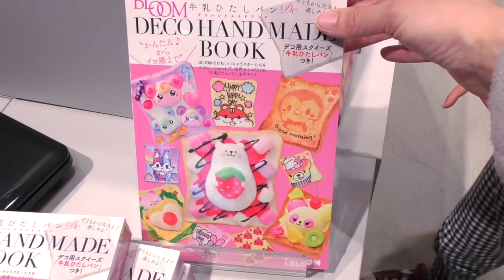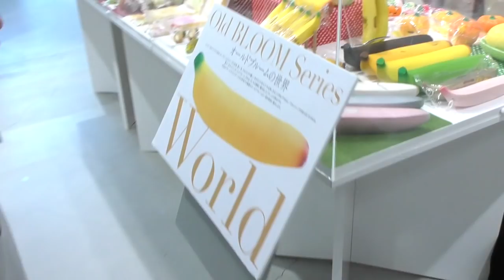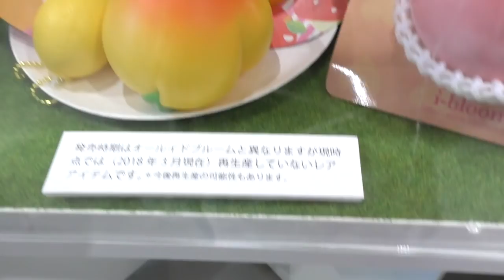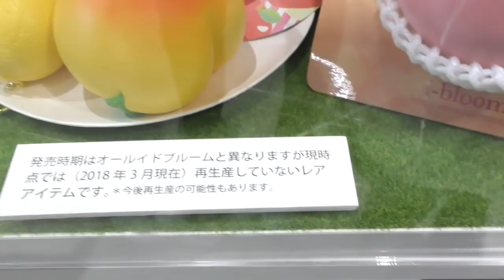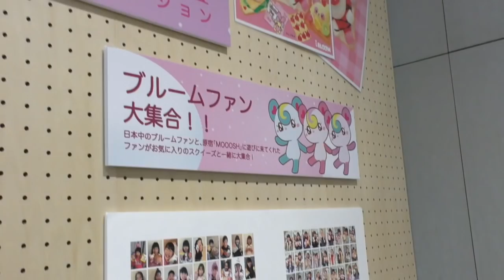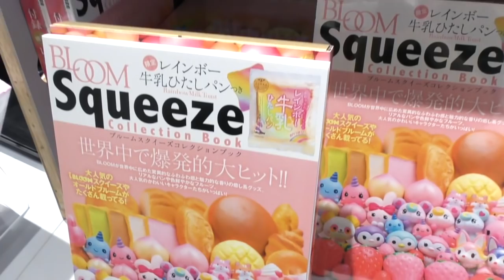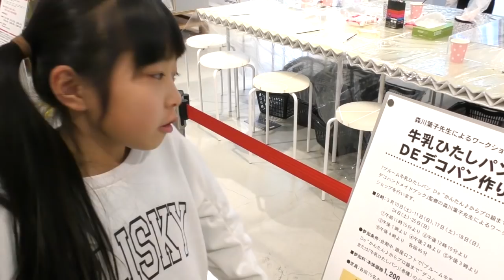【ブルーム展】銀座ロフト!オールドブルームが間近に見れるチャンス♪そんなに大きなバナナまで!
イベントの詳細

○会期：3月10日（土）~29日（木）11:00~21:00
＊最終日のみ18時閉場

○会場：銀座ロフト　６F特設会場
□講師：森川葉子先生（日本スクイーズ協会代表）

□参加資格：会期中銀座ロフトで「ブルーム牛乳ひたしパンDe″かんたん♪からプロ級まで”デコハンドメイドブック」または「牛乳ひたしパン」（各種）お買い上げの方に限らせていただきます。

５歳以上。（小学生以下のお子様は保護者の同伴をお願いします。）

※お買い上げいただいた「牛乳ひたしパンDEデコパンハンドメイドBOOK」についている「デコパン」および「牛乳ひたしパン」がワークショップの素材になります。

□お申し込み：会期中（3月10日〜）銀座ロフト6Fレジカウンターで直接お申し込みください。
電話でのご予約は受け兼ねますのでご了承ください。

□参加料：1200円（税別）（お申し込み時にご入金いただきます）
□定員：各回15人
　※お申し込み多数の場合は先着順とさせていただきます。
□実施日：3月10日（土）、11日（日）、17日（土）、18日（日）、24日（土）、25日（日）の６日間

□所要時間：各回45分
□実施時間：①11:15〜12:00　②12:10〜12:55　③13:00〜13:45　④14:00〜14:45　⑤15:00〜15:45　⑥16:00〜16:45